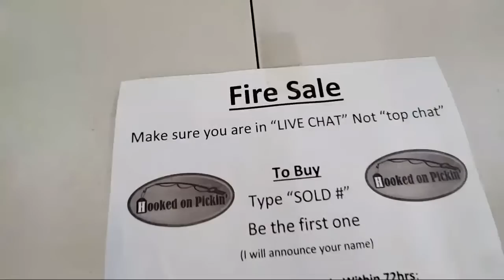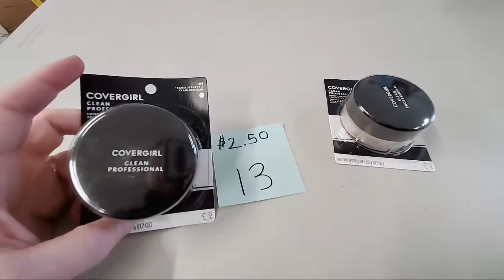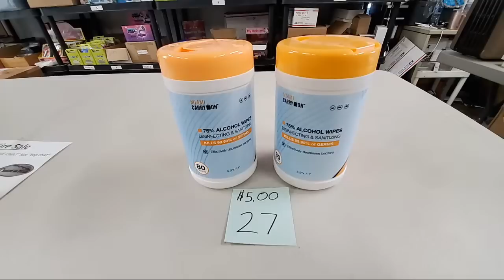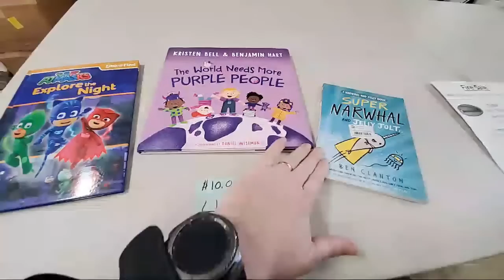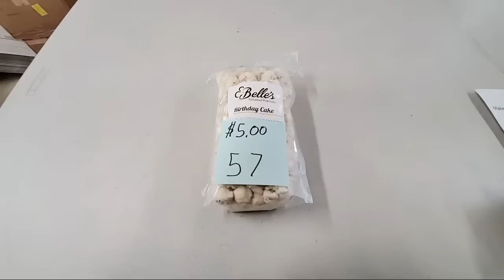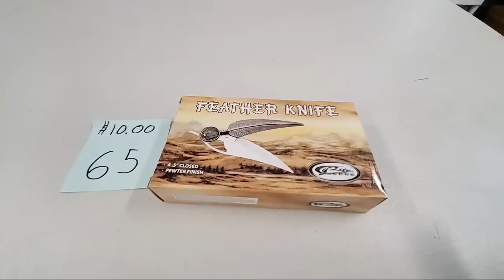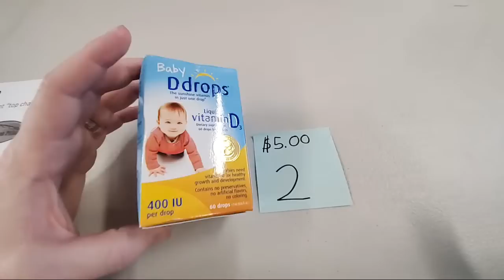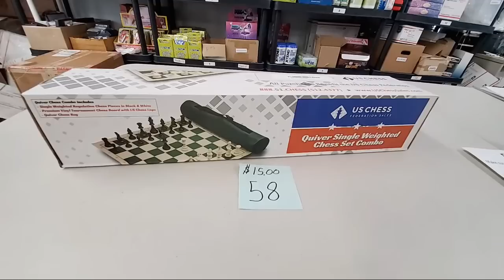Fire Sale Today - Buy Direct From Me 77 Items - A Super Fun & Fast Way to Get the Deals - Reselling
Please send an email with your address and YouTube name to Hookedonpickin.com

To Buy
Type “SOLD #”
Be the first one
(I will announce your name)

Ebay Store: